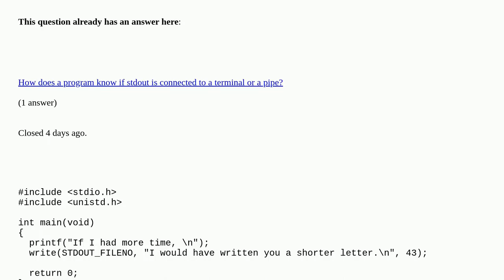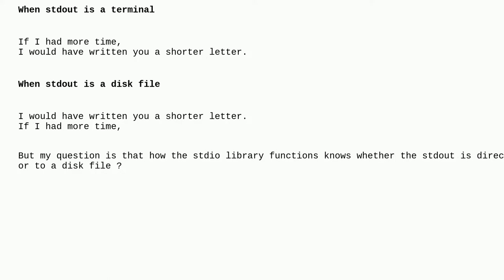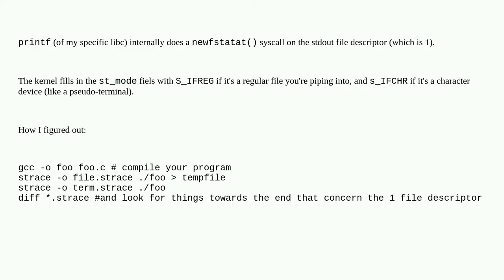How `stdio` recognizes whether the output is redirected to the terminal or a disk file?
How `stdio` recognizes whether the output is redirected to the terminal or a disk file? [duplicate]

A special thanks goes out to the community

  write stdout linux stdio c